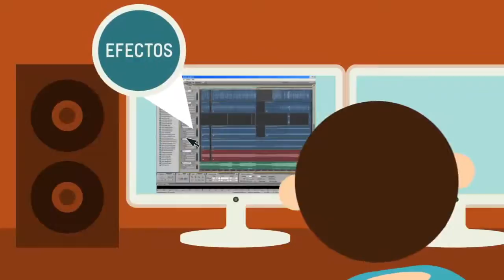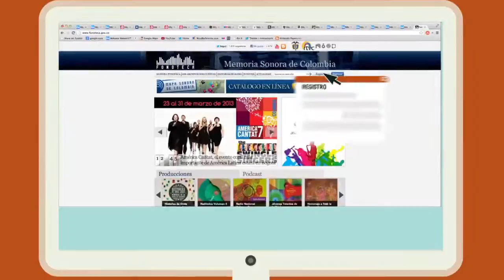Banco de sonidos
Todos los lugares tienen un sonido en particular y tu barrio no es la excepción. En esta unidad aprenderás a crear un banco con los sonidos más característicos del lugar en el que vives y compartirlos con cualquier persona.